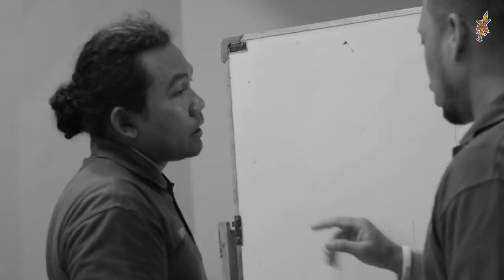PELATIH BARU CLS KNIGHTS ?!?!